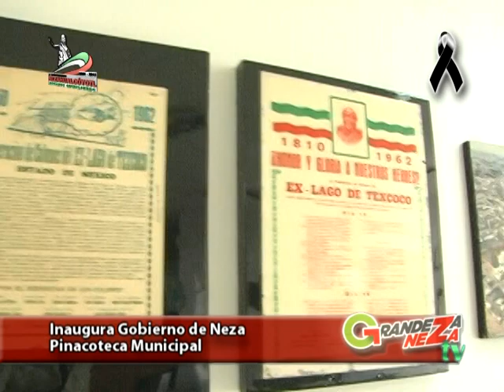Grandeza Neza TV 24 Septiembre 2012